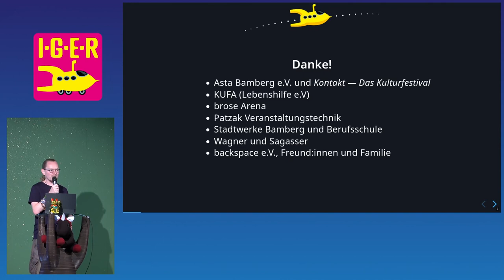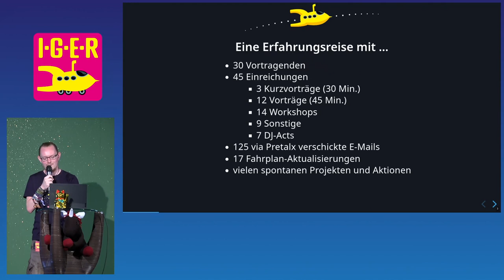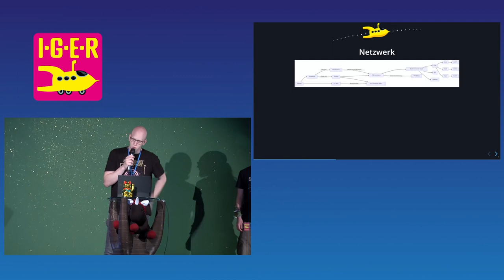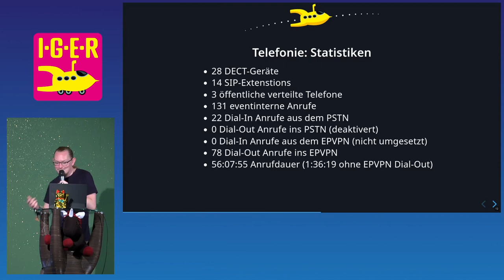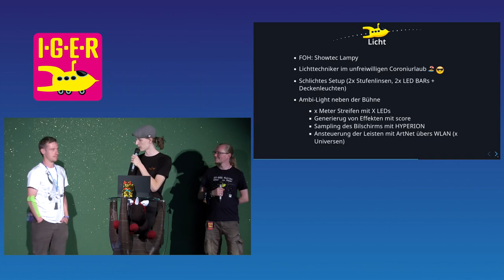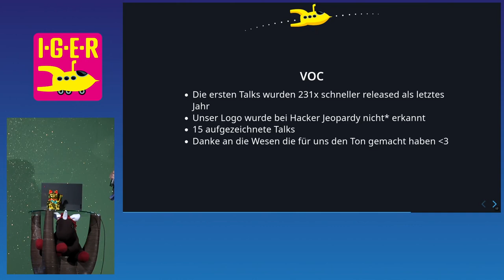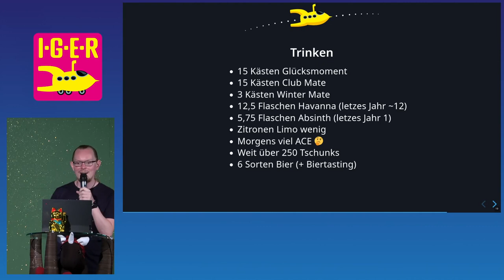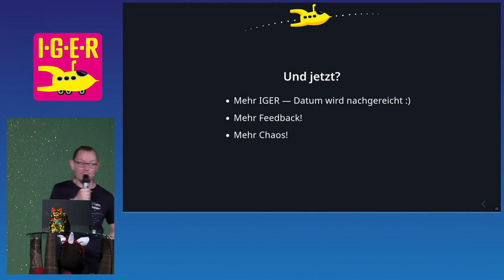IGER 2023 - Abreise (Closing)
Auf Wiedersehen und eine intergalaktische Heimreise!